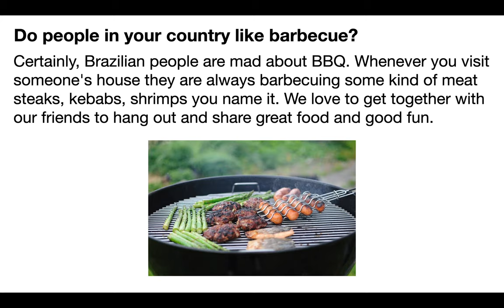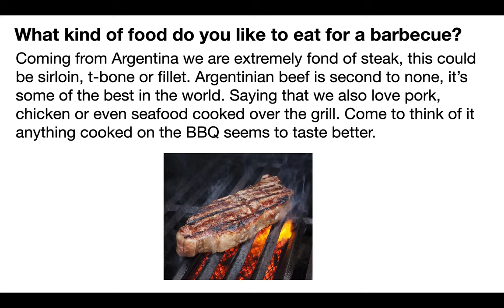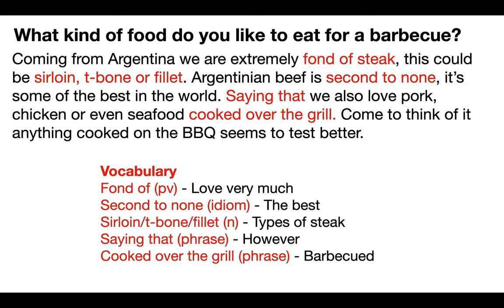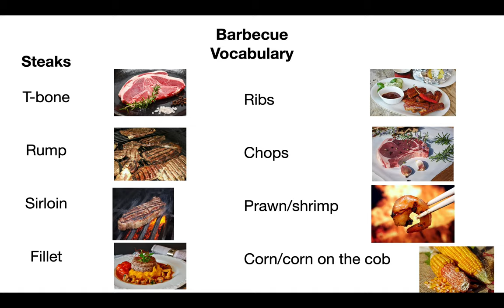IELTS Speaking Part 1 Model Answers - Barbecue (BBQ)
This video talks about the IELTS speaking topic of barbecue (BBQ). I will talk about 2 IELTS speaking questions giving model answers and discussing the vocabulary used in the answers. This is something that has come up on the IELTS speaking test recently. At the end, I will talk about more barbecue vocabulary.

Timestamps
0:00 - Start
0:11 - IELTS Speaking Part 1 Question - Barbecue
0:31 - Do people in your country like barbecues?
0:40 - Model Answer
1:06 - Vocabulary from the model answer
2:05 - What kinds of food do you eat on a barbecue?
2:17 - Model answer
2:44 - Vocabulary from the model answer
3:23 - Barbecue vocabulary